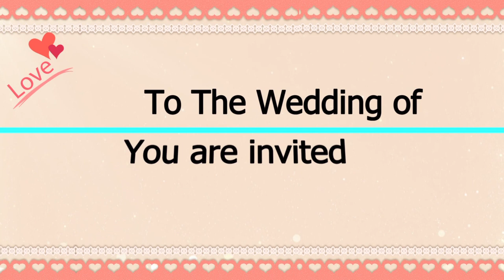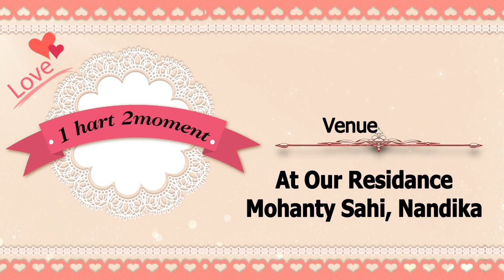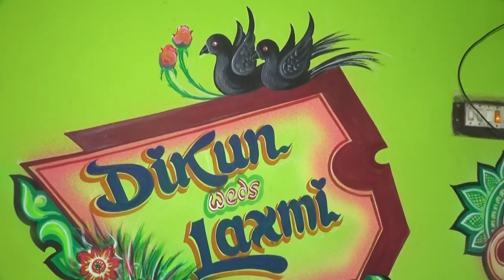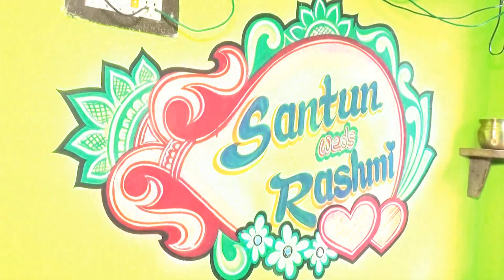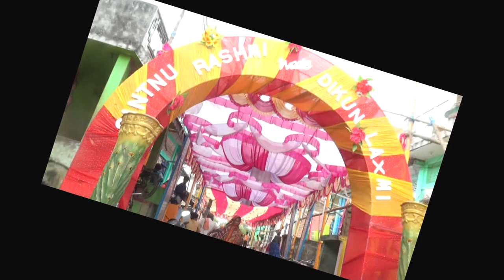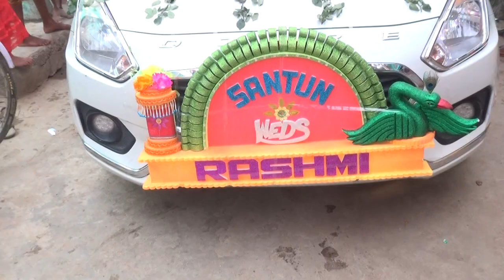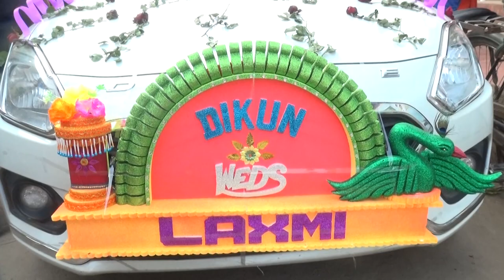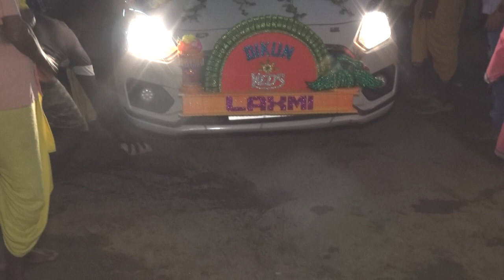marriage video nandika ganjam santun dikun